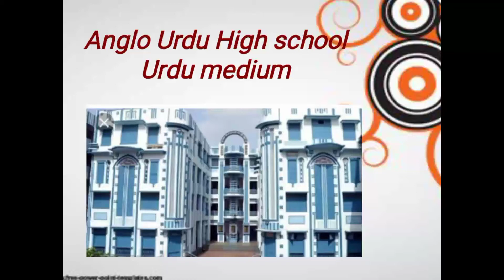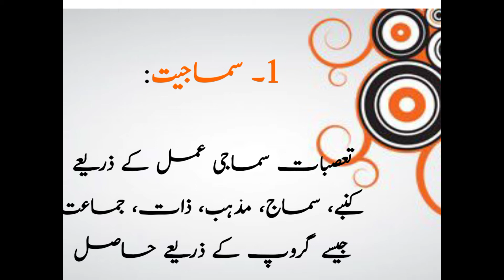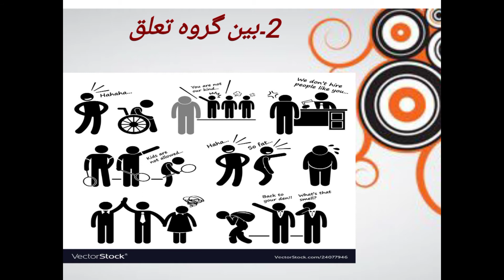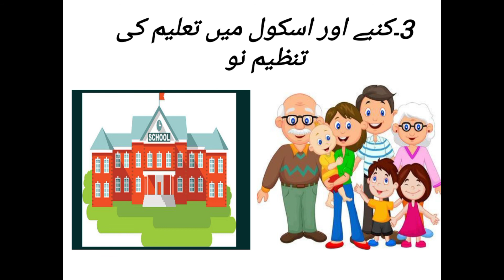12th Psychology chapter 4 part 8(4/5/21)